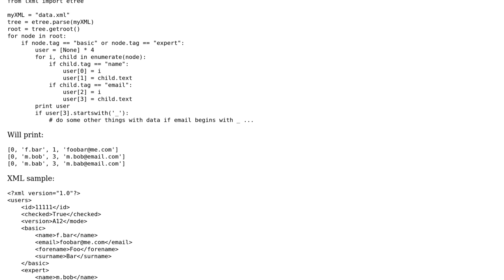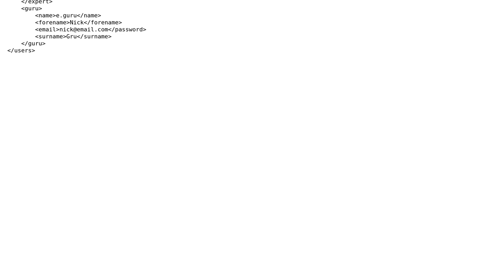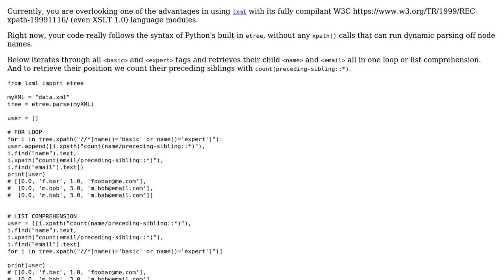Code Review: Finding data on XML using Python's LXML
With thanks & praise to God, and with thanks to the many people who have made this project possible! | Content (except music & images) licensed under CC BY-SA | Music | Images & others | With thanks to user Parfait user Nhosko user Jamal and the Stack Exchange Network Trademarks are property of their respective owners. You are responsible for your own actions.